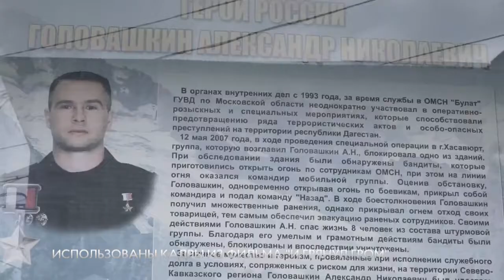Герои своего Отечества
9 декабря Россия отмечает День Героев Отечества. Активисты местного отделения партии «Единая Россия» поздравили Героев России, которые живут в Одинцовском округе. Среди них - Александр Головашкин.